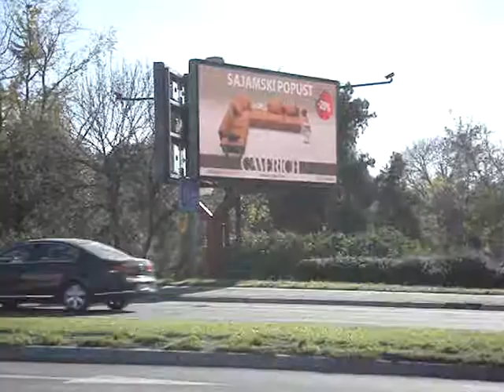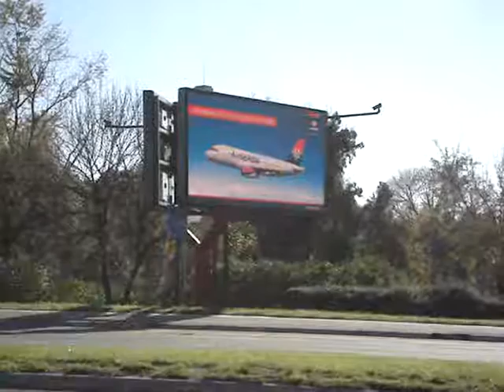Staro sajmiste 1